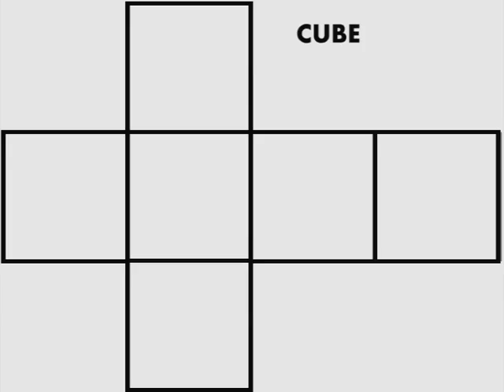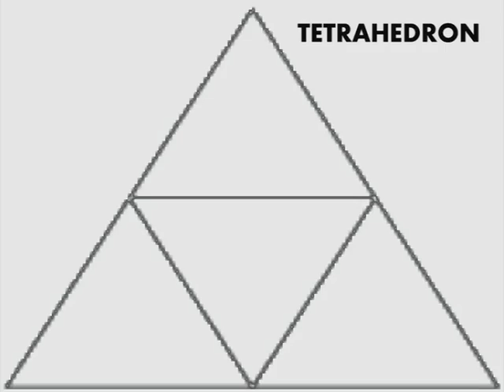Happening To Me - The Key Regimes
Stop motion animation accompanied by The Key Regimes track , Happening To Me. Inspired by British children's character Morph, Sarah Bridgewater and friends show our orange friend making a mathematical masterpiece in the form of cuboids, prisms and magic.